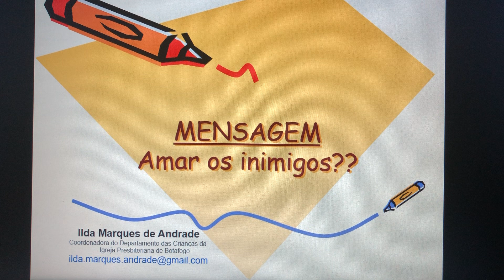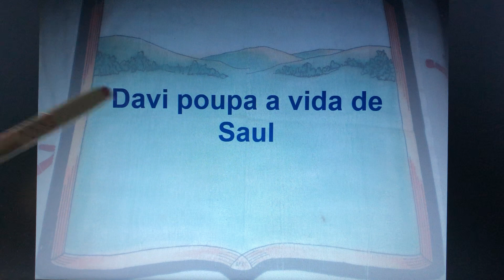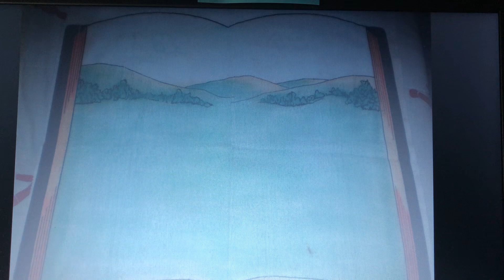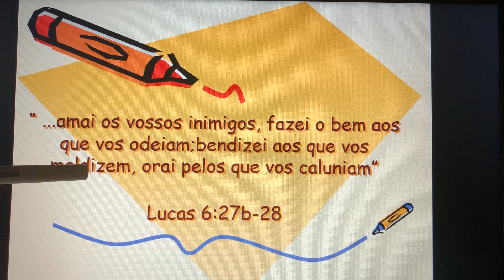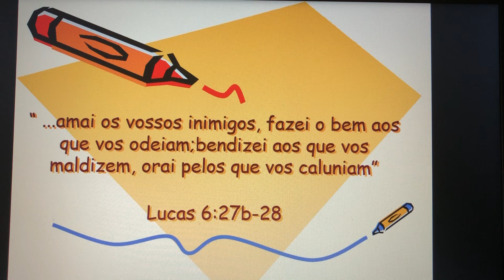"Amar os Inimigos" - Ilda Marques - 25.10.2020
. Mensagem do Culto das Crianças da Igreja Presbiteriana de Botafogo
. Texto Bíblico: I Samuel 24 | II Samuel 9:1-13